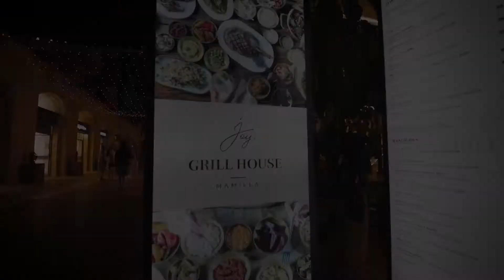ג'וי ממילא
הכנסו לצפיה בסרטון